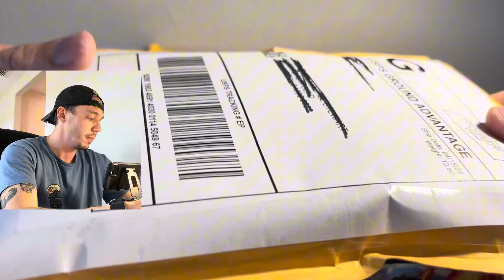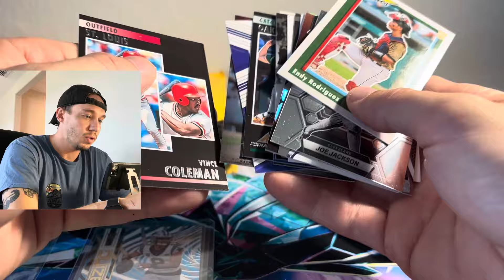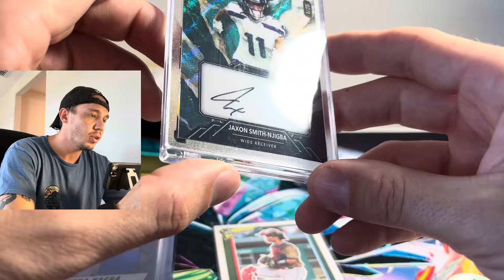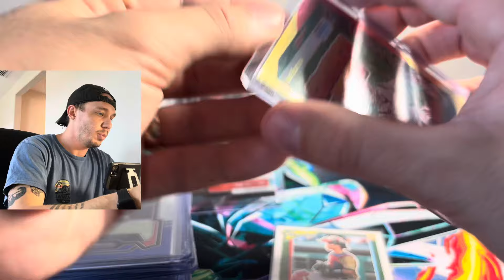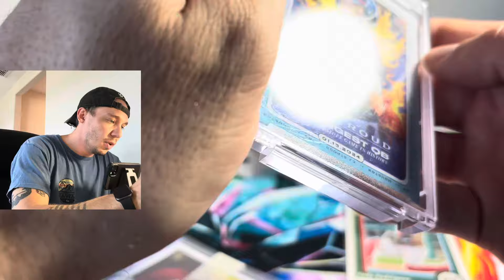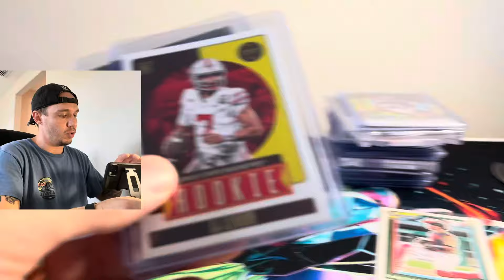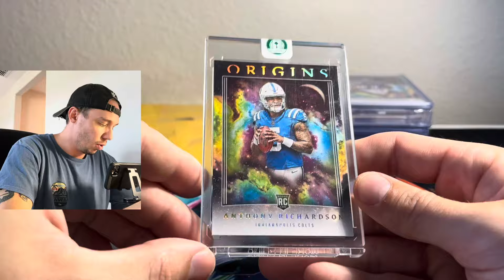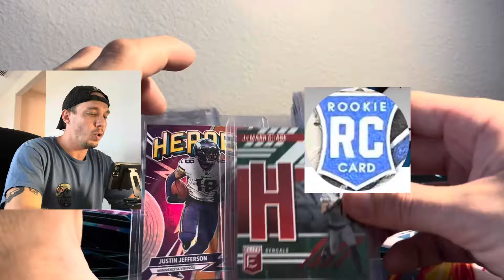Sick Mail Day Vid, Stroud, AR & JSN Auto 1/25!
Mail day opening packages from whatnot and eBay! Anthony Richardson CJ Stroud Jaxon Smith-Njigba and more